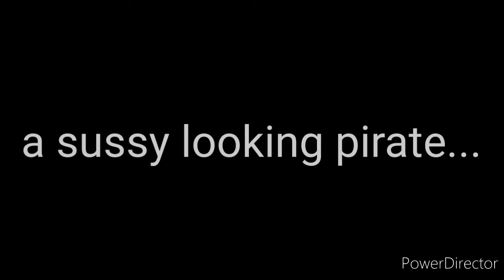an arc trailer.. (what is it?)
oi, watch it and find out!